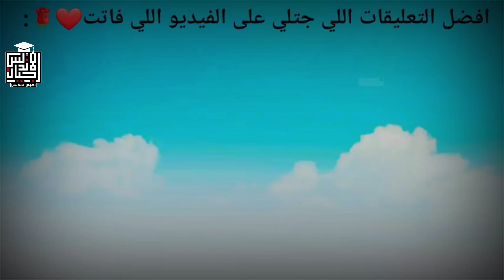نصائح للحماية ضد الهاكرز وحماية خصوصيتك |تقنية وتكنولوجيا| اجيال الاندلس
نصائح للحماية ضد الهاكرز 📲 وحماية خصوصيتك📴📵💻🔒|تقنية و تكنولوجيا|
ازاى تخفى شبكة الواى فاى وتحميها من الاختراق بنفسك

👈❣للإستفسار والاعلانات 👍
🐎لدعم القناة علي باتريون 👇👇
🐎انستجرام 👇👇
تيك توك | tiktok👇👇
🐎 تيليجرام 👇👇
🐎تويتر👇👇
🐎💻موقع اجيال الاندلس الرسمي💻
🐎تطبيق اجيال الاندلس مسابقات 👇👇
🐎💻صفحه اجيال الاندلس💻
🐎صفحة قنوات اجيال الاندلس
🤗🤗إشتراكك يشرفني 🤗🤗